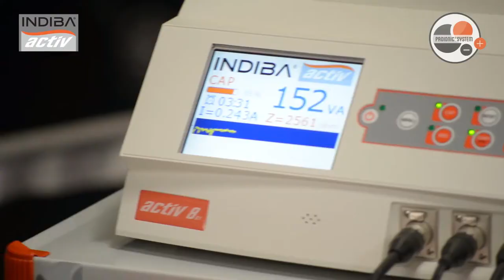INDIBA® activ with Rudy Fernandez Basketball Player Testimonial